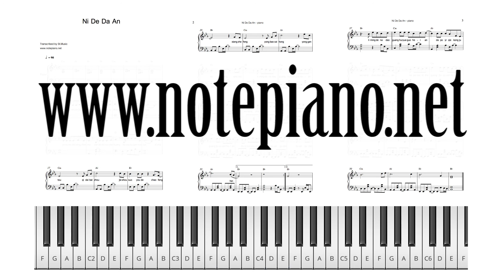[Note Piano] 你的答案 - Ni De Da An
🎹  [โน้ตเปียโน] 你的答案 - Ni De Da An

ดาวน์โหลดไฟล์ pdf ได้ทันทีหลังชำระค่าบริการ